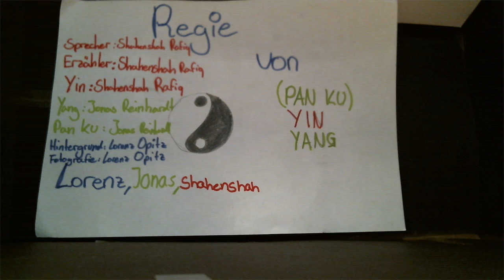Ying und Yang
Eine 6. Klasse der Wilhelm-Focke-Oberschule hat Trickfilme im Fach Religion produziert